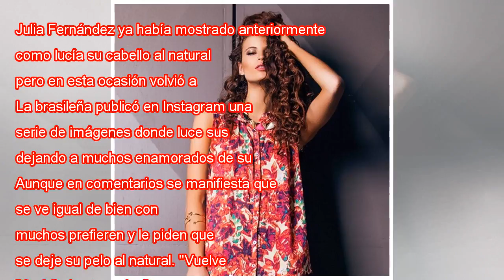Los seguidores de Julia Fernández le piden que regrese a los rizos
Julia Fernández ya había mostrado anteriormente como lucía su cabello al natural pero en esta ocasión volvió a sorprender a sus seguidores. La brasileña publicó en Instagram una serie de imágenes donde luce sus rizos, dejando a muchos enamorados de s...